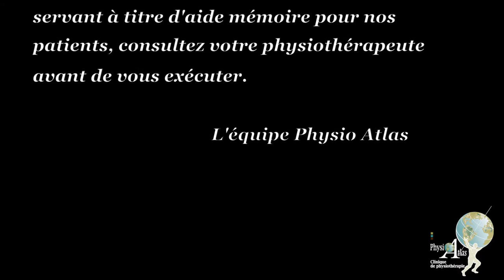Physio Atlas Renforcement Hanche